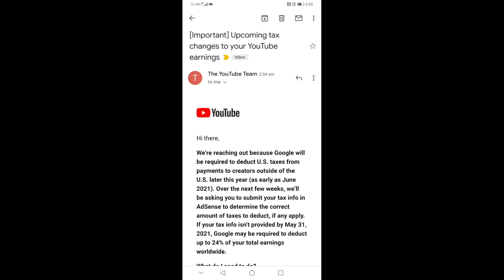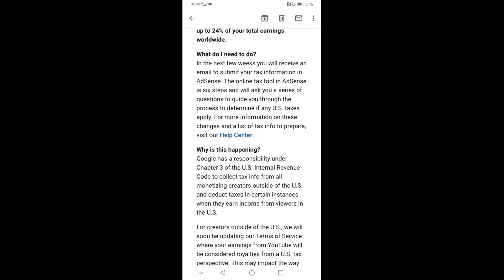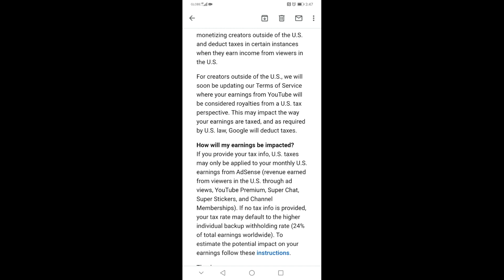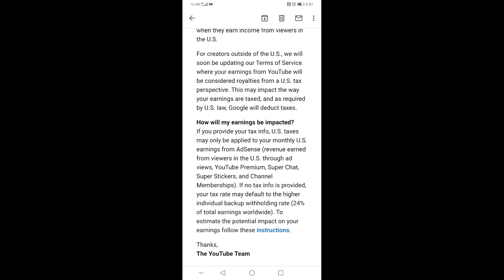BAKIT MAY TAX NA ANG REVENUE NATIN SA YOUTUBE?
Alamin kung bakit may tax na ang ating youtube revenue

I love creating Youtube videos especially Mobile legends and League of Legends: Wild Rift. Please, help me expand my channel and continue to make High Quality Videos. Thanks you so much!!